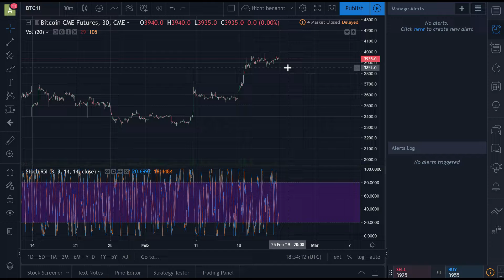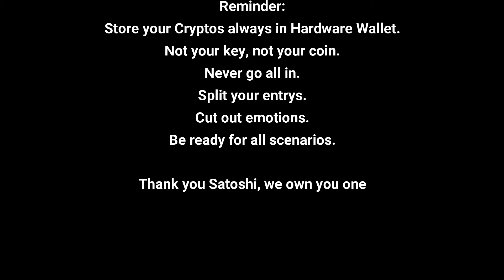24.02.2019 - Bearish Breakout!! - BITCOIN LIVE TRADING - Daily Bitmex BTC TA Technical Analysis